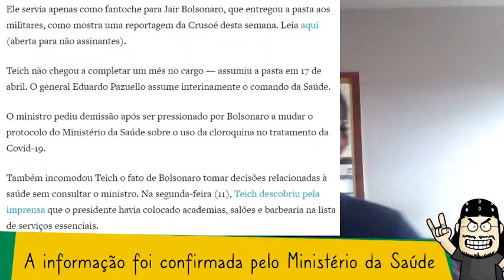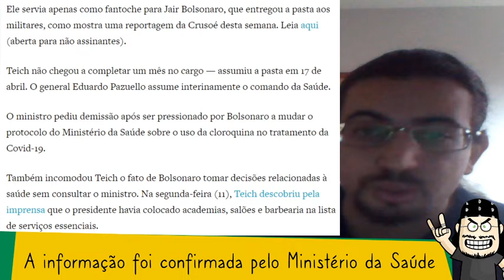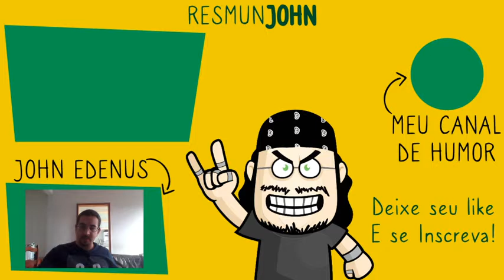Ministro da Saúde, Nelson Teich pede Demissão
Ele servia apenas como fantoche para Jair Bolsonaro, que entregou a pasta aos militares, como mostra uma reportagem da Crusoé desta semana.

Teich não chegou a completar um mês no cargo — assumiu a pasta em 17 de abril. O general Eduardo Pazuello assume interinamente o comando da Saúde.!